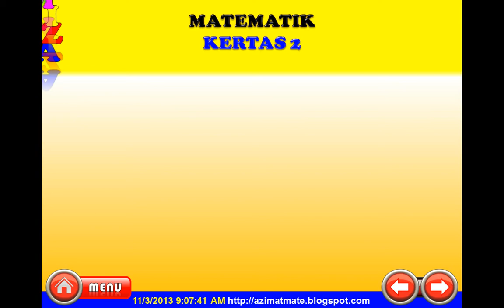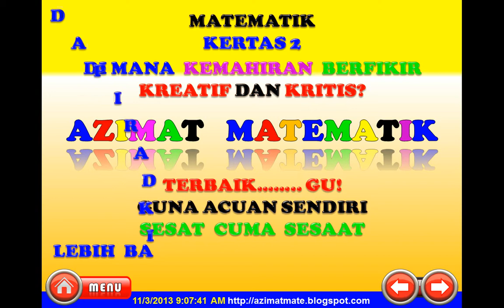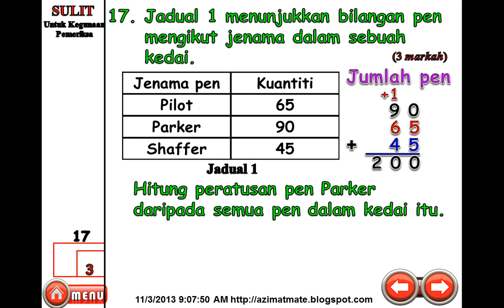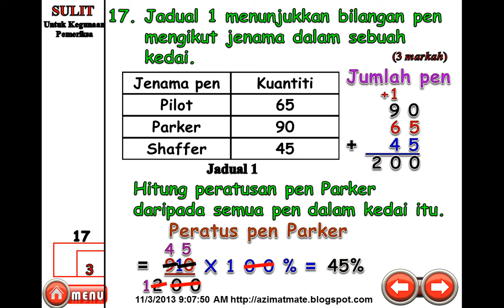MATEMATIK SEKOLAH RENDAH : MENCARI PERATUS DAN JISIM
LATIH TUBI SENJATA UTAMA UNTUK PELAJAR MUDAH MEMAHAMI SESUATU KEMAHIRA.